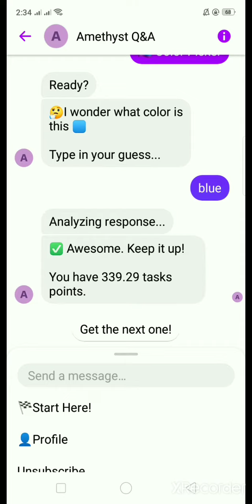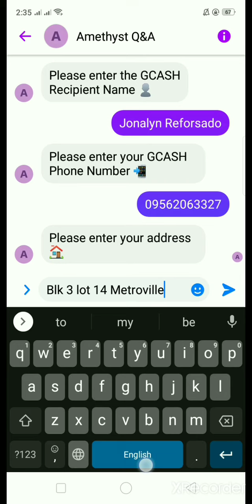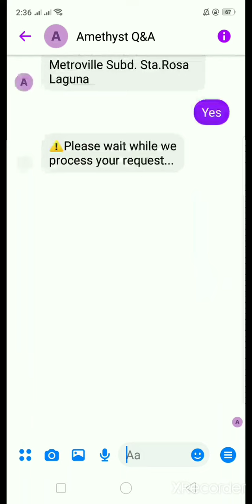ENCASHMENT DAY😱😱🤑🤑 MAPAPA wow ka nlng talaga sa Sobrang Legit ni AMETHYST ☺️(Trending Bot)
ENCASHMENT DAY 😱 🤑

GUSTo mo rin Bang KUMITA HABANG NASA BAHAY KALANG ? TARA DTo Kna ky Amethyst SOBRANG LEGIT 💯%

PWEDE KAHIT FREE DATA
✅MESSAGER
✅FB LITE

PM NA ☺️??

➡️MESSAGE MOKO☺️😍

➡️ Jönna Lyn Reforsado (Fb name ko)